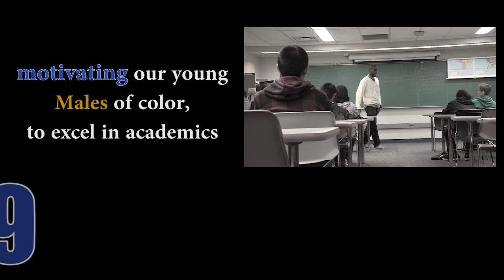Black & Brown Male Summit: 10th Anniversary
Now in its 10th year, the Black and Brown Summit is geared toward students who are undecided about attending college. This summit is designed to empower and motivate our Black and Brown young men to excel in academics and to accept nothing less than excellence from self.